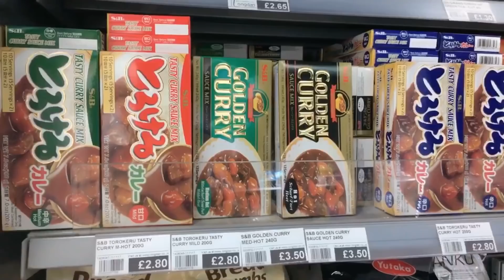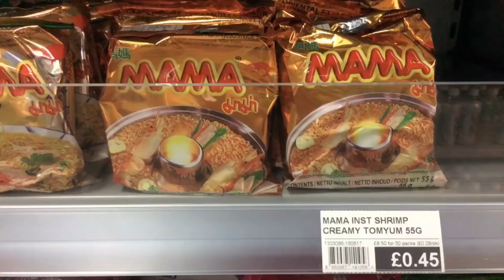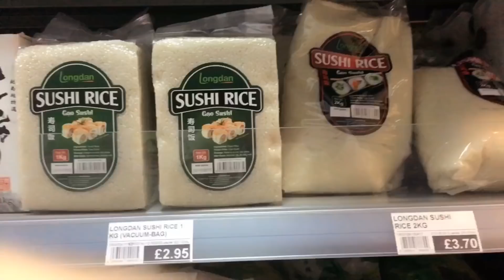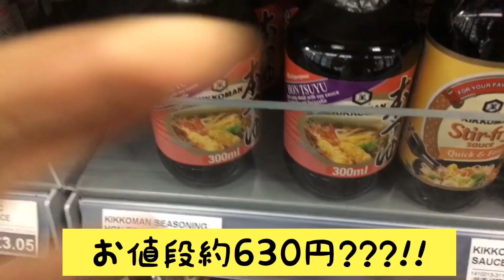イギリスに売っている日本食探しが面白すぎた！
華音です。ロンドン１のアジアンスーパーマーケットに行ってきました！いろんなものが売っていて、天国と思った矢先…！

☆Hello, I am Kanon from Japan.I live in London and make videos for youtube. I went to Asian supermarket in London. Check it out!